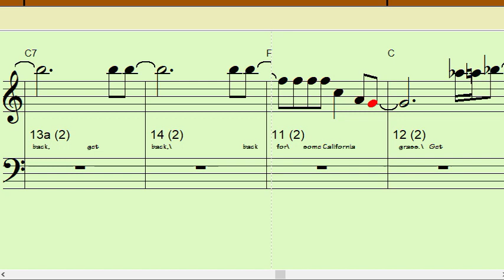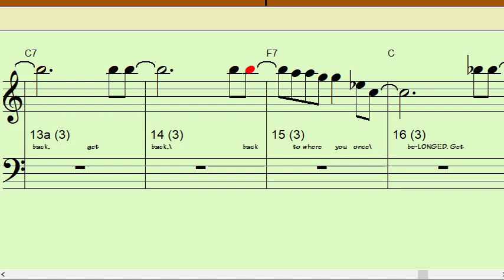GET BACK Bb